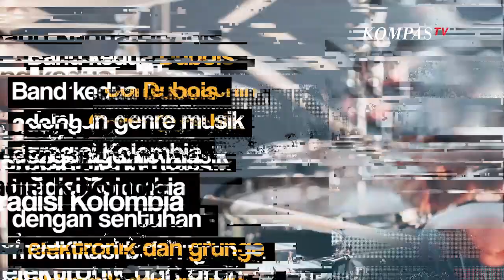Badut Metal dari Lapangan Hijau Itu Bernama Dario Dubois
KOMPAS.TV-Beberapa pesepakbola memiliki hobi dan ciri khas masing-masing yang bertolak belakang dengan dunia yang mereka geluti.

Pat Nevin, mantan gelandang Chelsea, amat tertarik dengan sinema Perancis dan genre musik post-punk.

Graeme Le Saux, eks bek kiri Inggris, adalah seorang pembaca Financial Times yang taat.

Kasey Caller dan Marcus Hahnemann (keduanya eks pesepakbola AS) merupakan penggemar berat band art-rock legendaris Tool dan sering hadir langsung nonton konser mereka.

Tapi untuk level paling nyeleneh rasanya belum ada yang menandingi pesepakbola asal Argentina ini: Dario Dubois.

Karier sepakbola Dubois tidaklah cemerlang. Selama aktif ia hanya bermain di beberapa klub lokal ecek-ecek divisi Primera C dan D.

Dubois dikenang karena sikapnya yang eksentrik. Mulai dari suka mengecat wajahnya sebelum bertanding, hingga  menutup sponsor di seragam dengan selotip sebagai bentuk kritik.

Kebiasaan Dubois mengecat wajah terinspirasi dari stage act band rock yang sangat ia gemari: KISS.

Itulah kenapa pola coretan di wajahnya juga menyerupai Paul Stanley dkk: cat putih di seluruh wajah dengan maskara hitam di mata dan bibir.

Di luar kariernya sebagai pesepakbola, Dubois sempat bermain di tiga band sekaligus.

Dubois meninggal pada Maret 2008 dalam sebuah perampokan. Usianya 37 tahun saat itu.

Dalam wawancara terakhirnya sebelum meninggal dengan Ole, sebuah harian olahraga di Argentina, Dubois sempat mendeskripsikan dirinya:

"Seorang badut yang mengecat wajahnya, tapi terbunuh oleh seragamnya"